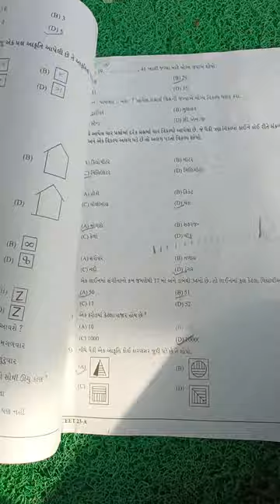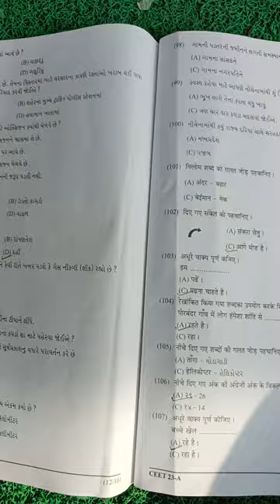CEET - 23 Paper solution